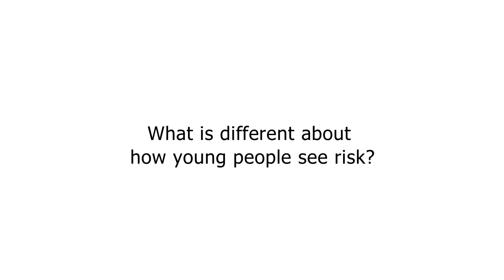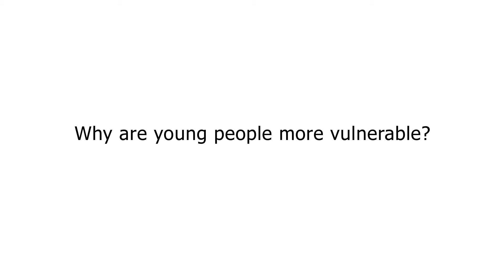The Young Person's Risk Identification Checklist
Jill Prodenchuk explains the development of the young person's RIC, and how young people's experiences and perceptions of risk can differ from those of adults.